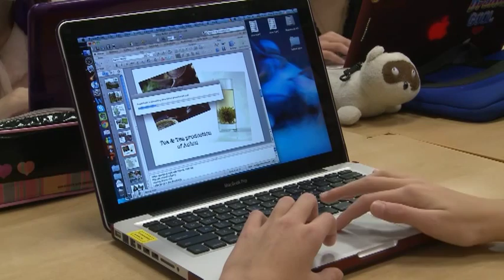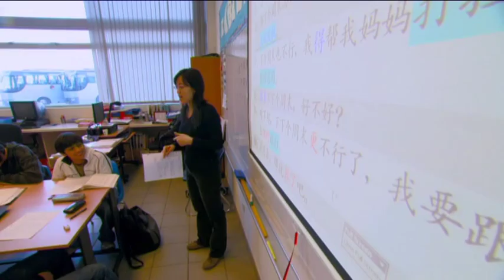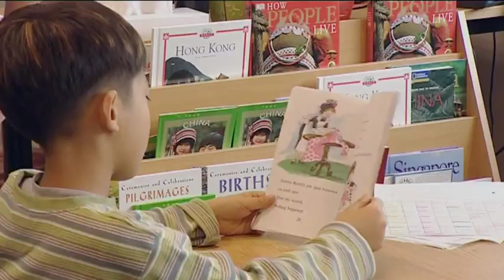Student Life at ISB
Student life at International School of Beijing